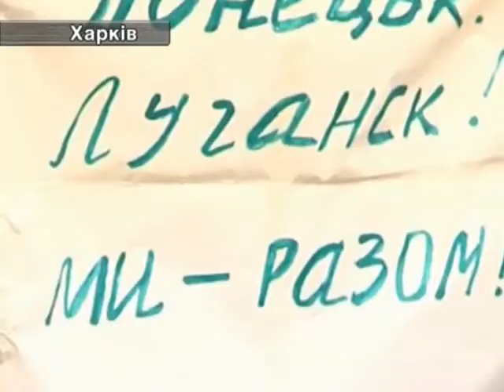14.04. Що Переживає Схід України.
14.04. Що Переживає Схід України.